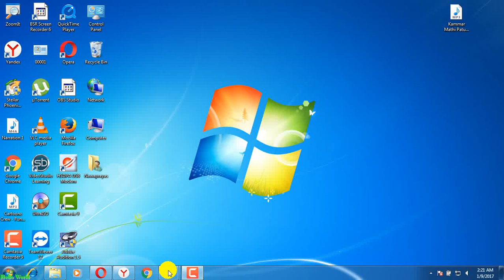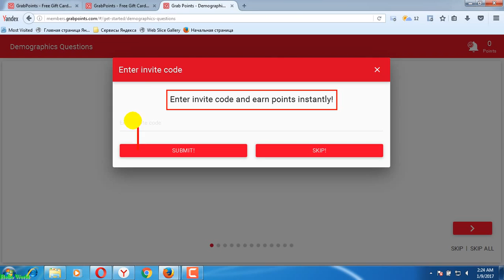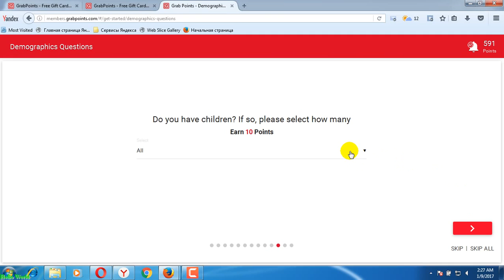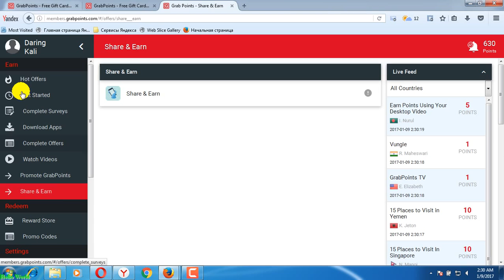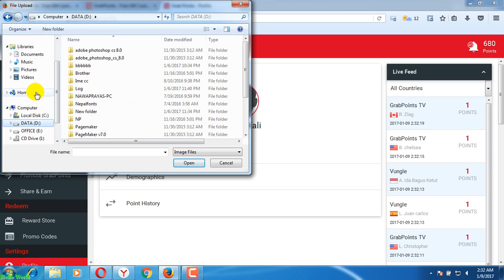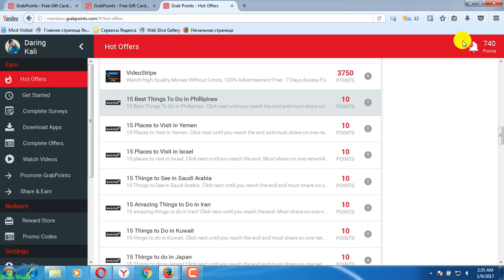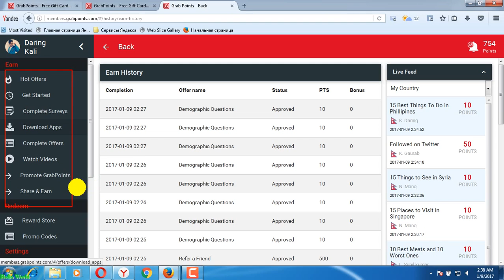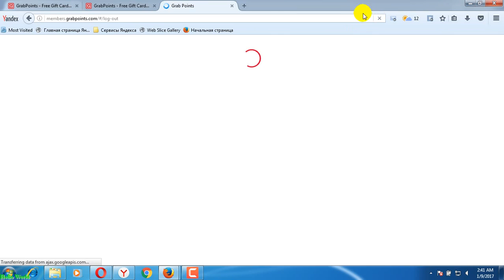"GRABPOINTS" for Grab Offers. Grab Points. Grab Free Gift Cards!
Grab Free Offers

Download apps, complete surveys, watch videos and more! Earning is easy...getting a gift card is even easier!

Grab Free Points

Complete activities and watch your points balance rise! Once you’ve collected enough points, you’ll be ready to redeem a free gift card or free money with Paypal.

Grab Free Gift Cards

Our extensive reward catalog contains a variety of gift cards - Amazon.com, BestBuy.com, Wal­Mart, Sears and ­all your favorite stores.

Grab Friends

Refer friends and earn points! You can refer friends worldwide and earn big!